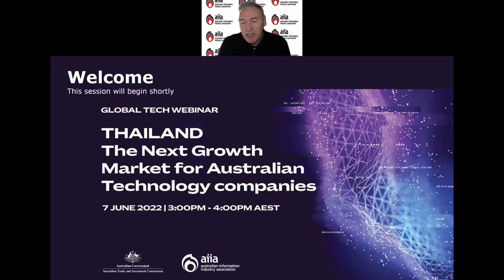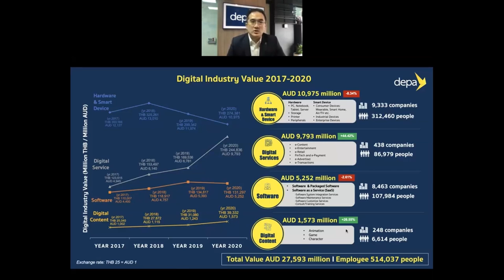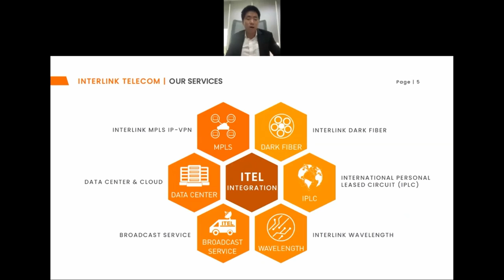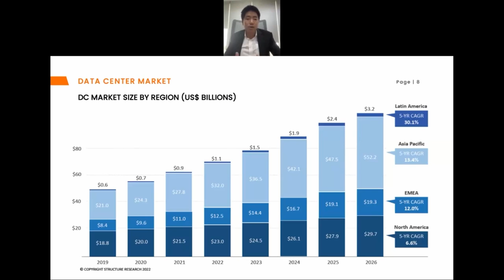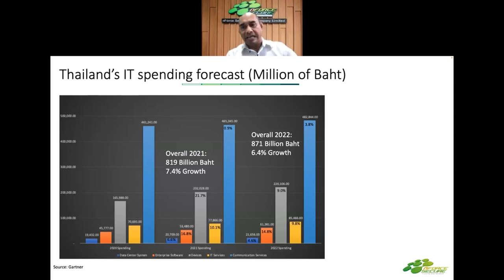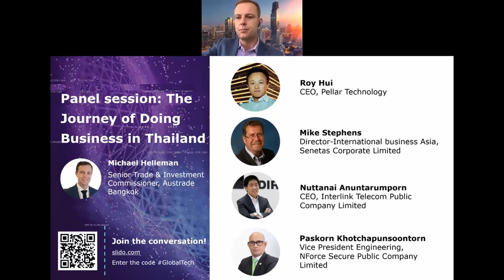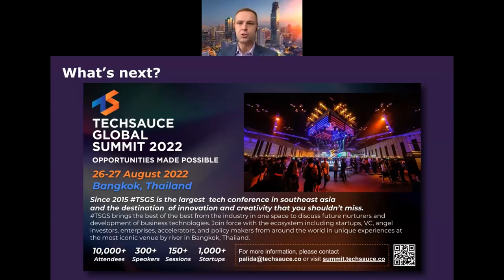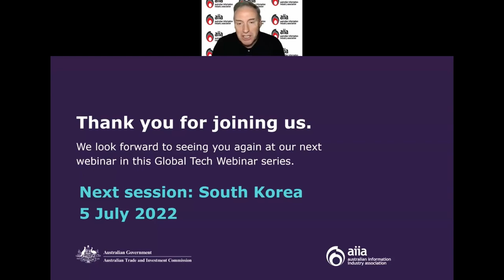Global Tech Webinar – Thailand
This session focuses on Thailand. The fast-growing digital sectors in Thailand can provide enormous trade opportunities for Australian tech companies.  Hear our expert speakers discuss the latest market trends, market drivers and entry tips.